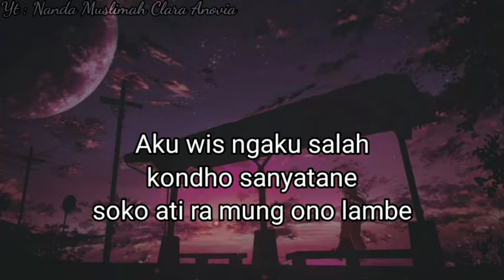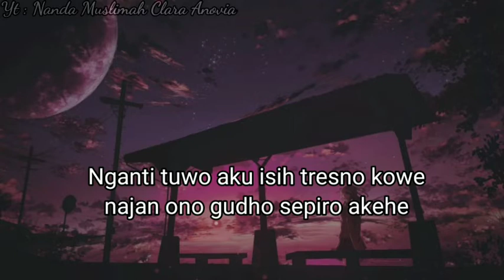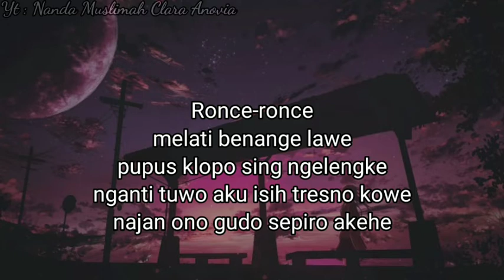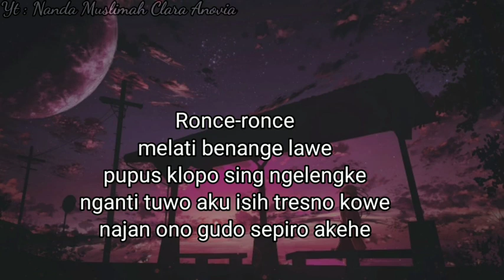Acapella || Ojo Sujono - Didi Kempot Cover by Nanda Clara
Assalamu'alaikum Guys..
Ayo coveran lagi

~ Ojo Sujono ~

Lirik :

Aku wis ngaku salah
kondho sanyatane
soko ati ra mung ono lambe
geni sing neng ati
enggal disirami
Yo ben adhem
koyo dek wingi

mbok wis ojo sujono
ojo nyikso rogo
tresno kuwi mesthi ono godho
mowo sing neng dhodho
enggal dileremno
yo ben tentrem koyo semono

ronce-ronce
melati benange lawe
pupus klopo sing ngelengke
nganti tuwo aku isih tresno kowe
najan ono godho sepiro akehe